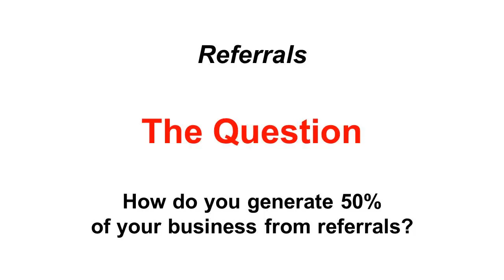Referrals - Client Appreciation Party and Events - Real Estate Agent Training | Success Calls | MMAN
Get a REFERRAL SCRIPT and simple 3-part referral marketing plan from agent who received 74 closed referrals in one year:

Success Calls (talk show for real estate agents talks to Jose Medina about how he generates 50% of his business from referrals.  He details his client appreciation party and events including movie night, Christmas party, and pie giveaway. Free real estate agent training.  Do you host client appreciation parties and events?

Free Stuff ...

RENTER SCRIPT that one agent used to turn tenants into 45 closed buyers in her 1st year in real estate